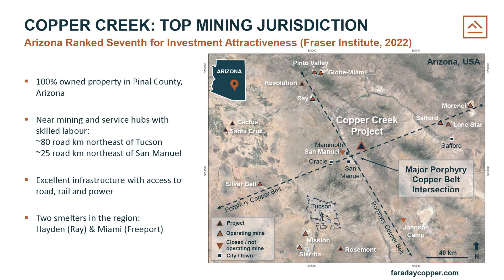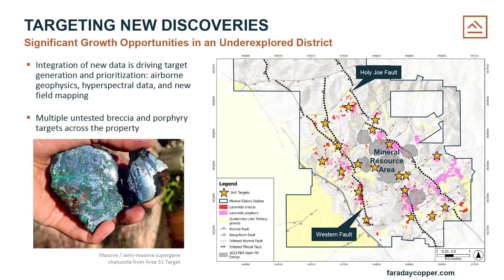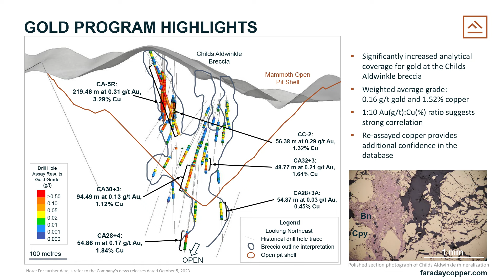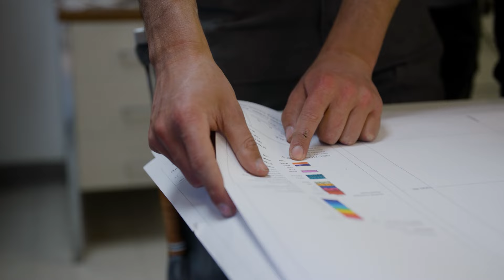The Assay TV - Paul Harbidge, CEO, Director & President, Faraday Copper (TSX:FDY | OTCQX:CPPKF)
The Assay TV meets Paul Harbidge, CEO, director, and president of Faraday Copper (TSX: FDY | OTCQX: CPPKF), a Canadian exploration company focused on advancing its flagship Copper Creek Project in Arizona, a Tier-One mining jurisdiction in the US.

Earlier this year, the company announced a preliminary economic assessment (PEA) and an updated mineral resource estimate (MRE) of 4.2Blbs measured and indicated copper resources, which has provided an economically viable base case for the development of Copper Creek.

Also, Paul highlights the gold assay results from the Childs Aldwinkle breccia at the flagship project. The company analyzed historical material, which was not previously assayed for gold, with the aim of increasing data coverage. The results support the company's belief that there is substantial gold at Copper Creek which has the potential to unlock further value.

Primary tickers: TSX:FDY, OTCQX:CPPKF
Stage of development: Exploration
Commodity: Copper
Project to promote: Copper Creek
Project location: Arizona, United States